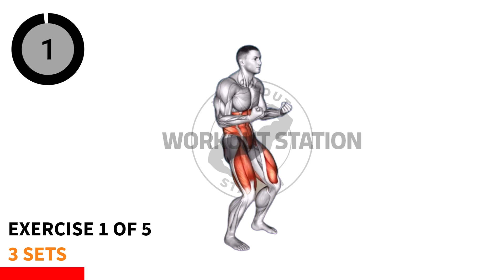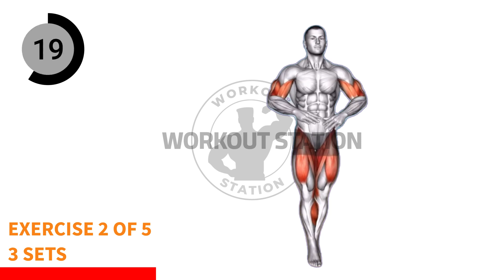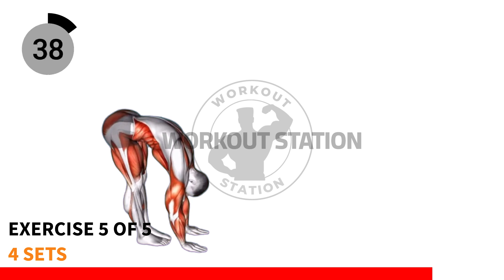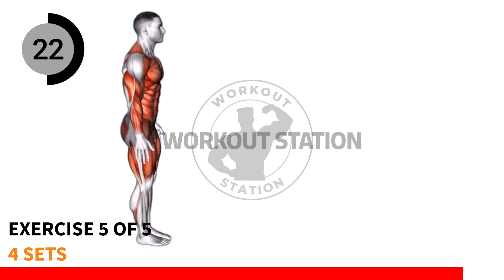Maximizing Circulation Down There: Workout for Better Groin Health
Say Goodbye to Groin Discomfort, Enhancing Blood Flow Naturally

Are you tired of experiencing discomfort in your groin area? Look no further!

In this informative video, we delve into natural ways to enhance blood flow and bid farewell to groin discomfort. Discover effective exercises, techniques to optimize circulation in this crucial region.

Say goodbye to discomfort and hello to improved groin health. Don't miss out on this valuable information. Watch now and take control of your well-being!

It's important to remember to properly warm up before beginning any workout and to pay attention to your body's signals.

If you experience any discomfort or pain, it's crucial to stop the workout immediately and seek advice from a healthcare professional

About Us,

Welcome to Workout Station, your go-to destination for effective and efficient home workouts! We understand the importance of staying fit and healthy, especially in today's fast-paced world. That's why we've created a channel that focuses on providing you with workouts that require no equipment, making it easy to stay active and healthy from the comfort of your own home.

Our team of certified personal trainers and fitness experts have carefully curated and designed workout routines that target all major muscle groups, including arms, legs, back, and core. Whether you're a beginner or an experienced fitness enthusiast, we have something for everyone.

Note - Republishing any content found on this channel without the express permission of "Workout Station" is prohibited.